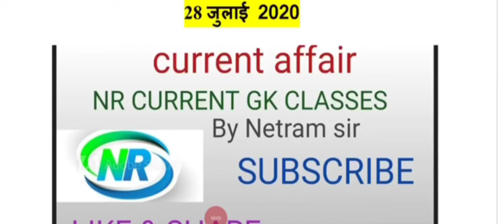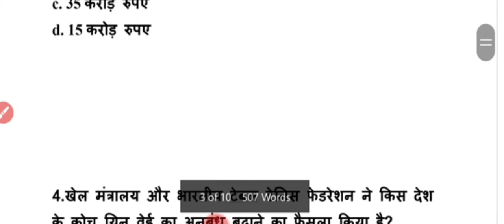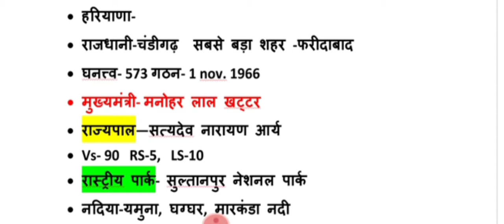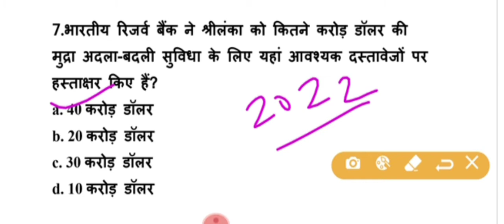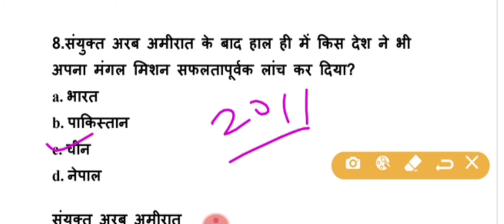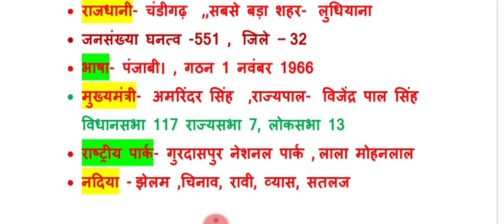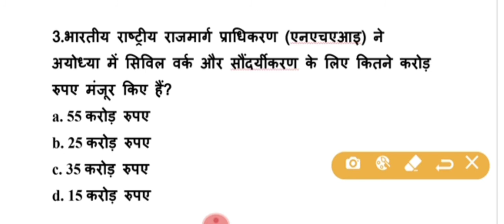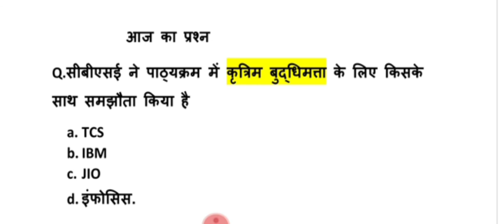28 july ,today current affairs in hindi for railway ntpc ssc bank teacher patwar all exam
Netram By netramToday current affairs by netram sir, today current gk  in hindi 28 july current news , current gk, aaj ki news for railway ntpc ssc bank teacher patwar all exam